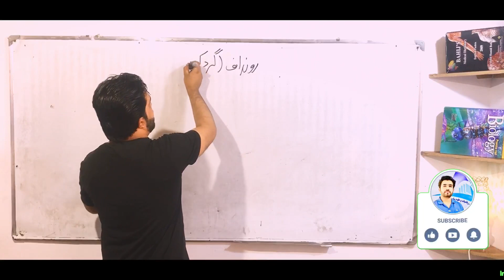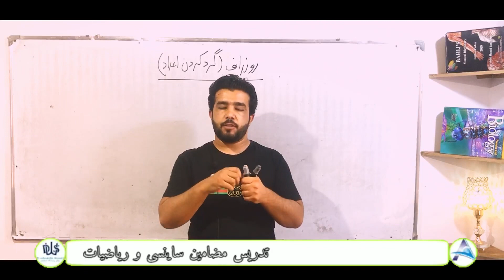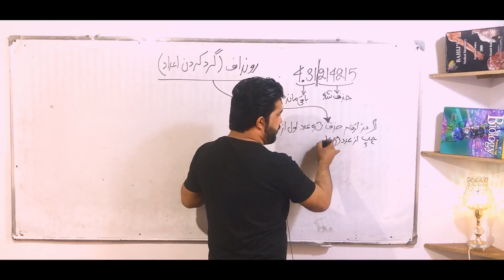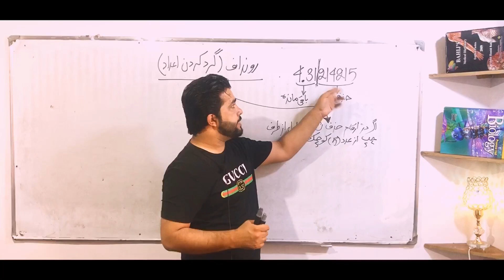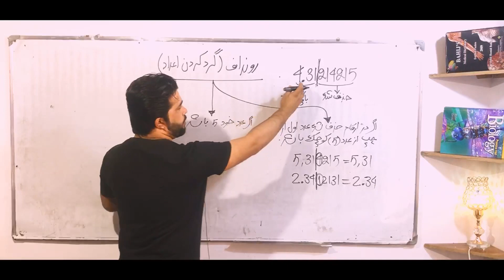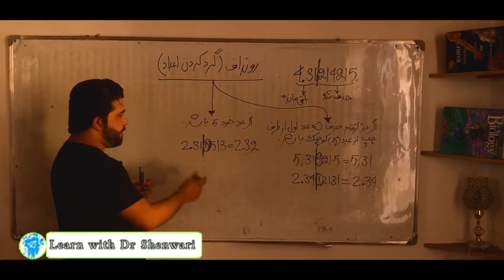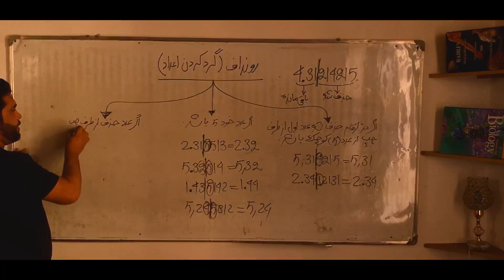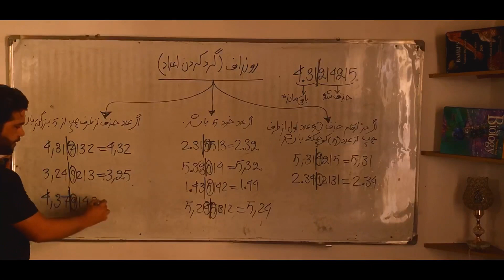حساب (جلسه ۴۹) با استاد داکتر وحیدالله شینواری،رونداف، گرد کردن Arithmetic 49 Lecture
استاد داکتر وحیدالله شینواری
با من ریاضیات و علوم ساینسی را آسان بیاموزید☺️

مرکز آموزشی ریاضیات و   علوم ساینسی آریانا
‏Aryana Education Center
آریانا انقلاب در عرصه تدریس!

 منتظر نظریات نیک تان دوستانم

در این چینل درس های مضامین ریاضیات ، علوم ساینسی و علوم طبی را بامن مشاهده کنید.
کانکور، تطبیقات، حل فورم های کانکور
حساب، الجبر،هندسه،مثلثات، فیزیک،کیمیا،بیولوژی
کانکور، تطبیقات و حل فورم های کانکور ،ریاضیات(تابع،لیمت،مشتق،انتیگرال،احصائیه،احتمالات)
معادلات،نامساوات،لوگاریتم،ترادف یا تصاعد، متریکس، وکتور، اعداد مختلط ، موهومی
اناتومی،فیزیولوژی،هستالوژی،امبریولوژی،بیوشیمی،فارمکولوژی،داخله،جراحی،پتالوژی
Arithmetic, Algebra , Geometry , Trigonometry, Physics, Chemistry, Biology ،Mathematics,Kankor،anatomy, Physiology, Histology, Biochemistry, Pathology Pharmacology,Internal Medicine ،Surgery

در خانه بمانید و بخوانید ...